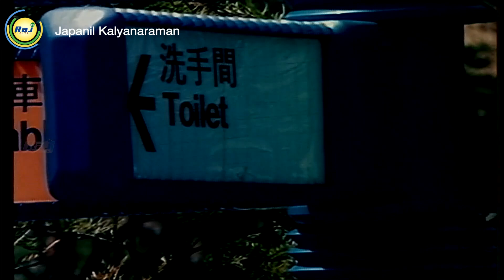ஜப்பானில் கவுண்டமணி மற்றும் கோவை சரளா || Jappanil Kalyanaraman | Kamal Haasan | Raj Digital TV OTT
"Raman, a journalist who plans to expose Narendra's smuggling racket, is attacked but manages to survive. He then travels to Japan to buy printing equipment to open his own company